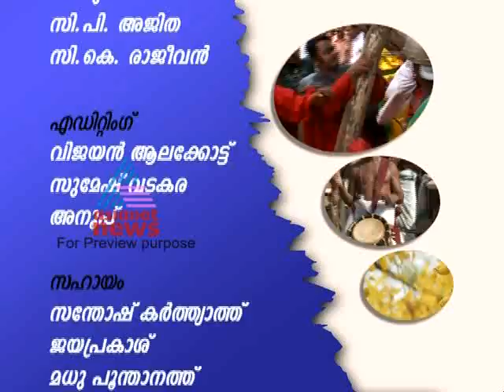Nenmara Vallangi Vela-Kettathum Kandathum 14, April Part 3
The festival is jointly celebrated by the two neighbouring villages namely, Nenmara and Vallangi